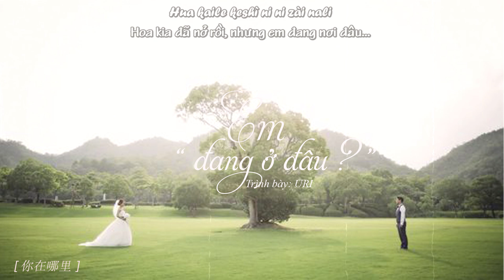♬[Vietsub] EM ĐANG NƠI ĐÂU (你在哪里) - URI || OST ÁO CƯỚI GIẤY